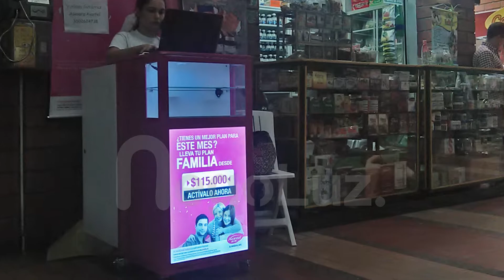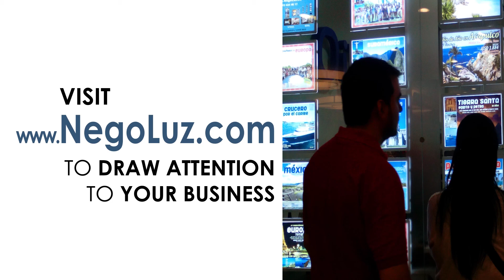Poster light boxes and illuminated displays to boost sales at point of purchases like Avantel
Watch this video testimonial from the Sales Manager of Avantel a cell phone company to learn how they boost sales by 20%.

Just by installing the NegoLuz LED light products the point of sales of this company have been receiving a huge increase of sales and customers. They draw more people's attention thanks to the use of this innovative marketing.

The point of purchase signs and displays are revolutionary, they give prints rich bold colors so your marketing messages pop are seen and memorized from passers-by.